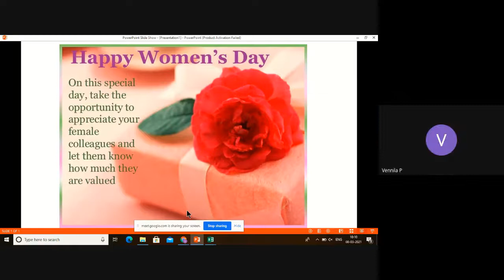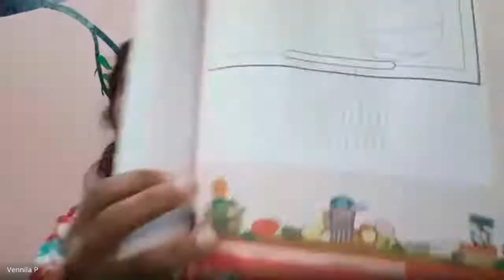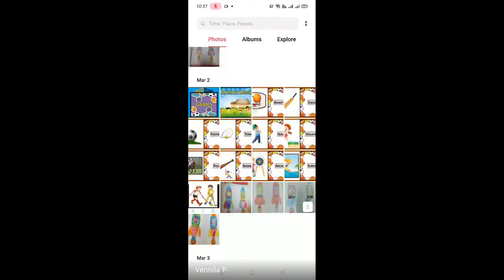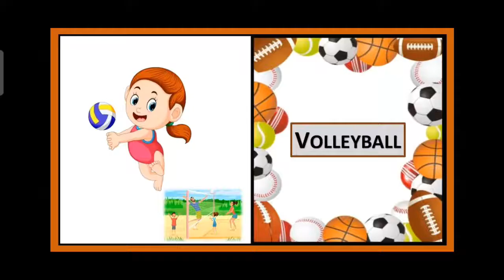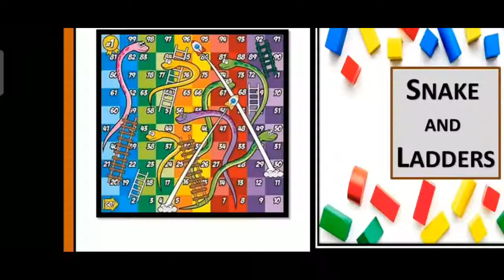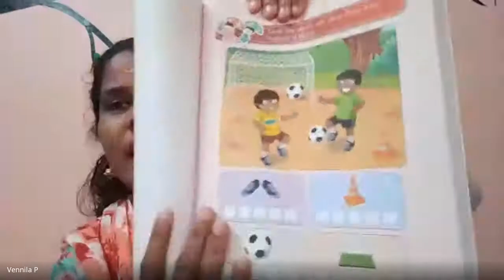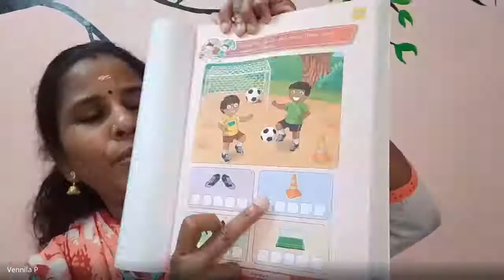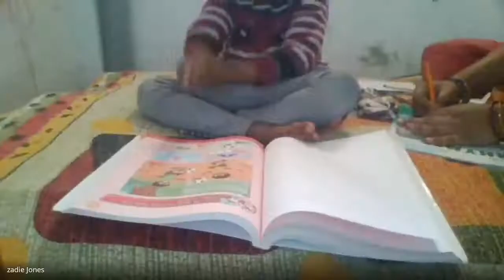Junior KG Class Session 171 2021 03 08 at 20 40 GMT 8